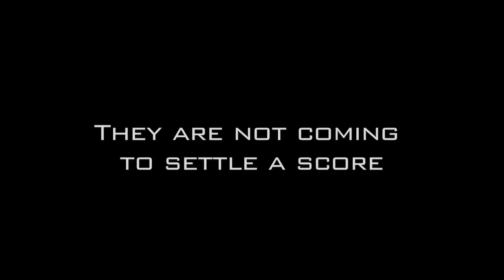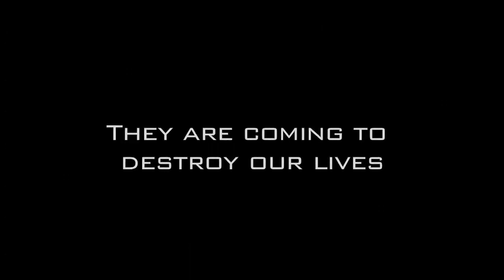Red Line Teaser Trailer #1 (OFFICIAL)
Red Line - An upcoming independent movie starring Michael Belcher. Enjoy the first Teaser Trailer!

Song - Crystal Skies by Nigel Stanford

Not-for-profit. Made solely for the entertainment of the cast and crew. No copyright intent is intended or implied.